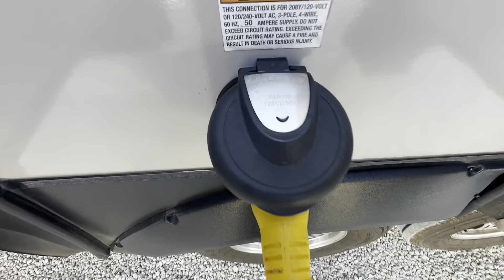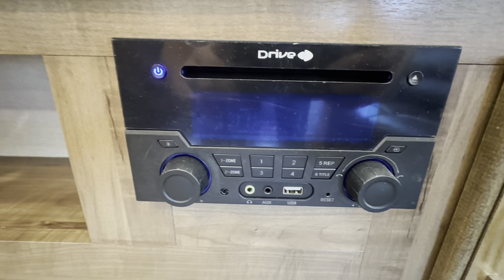2021 Coachmen RV Chaparral 392MBL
Coachmen RV Chaparral fifth wheel 392MBL highlights:

Loft
Extra Room
Kitchen Island
Free Standing Table
Outside Entertainment
SolidStep Entry

Whether you have to work while camping or your kiddos need their own space, this fifth wheel offers a middle room with a tri-fold sofa, a removable table, a wardrobe and even a loft above to be utilized as needed.  You will have your own private master bedroom in the front with a queen bed slide or choose the king option, plus a full-wall wardrobe that has been prepped for a washer/dryer option.  Everyone will stay clean with a full bathroom including a seated shower, and fed with a full kitchen including an island to prepare and serve meals, a large pantry, and a residential microwave. An dining can be done in several locations such as using the free standing table with four chairs or maybe the tri-fold sofa and theatre seats or maybe even outside under the electric awning.

All Chaparral mid-profile fifth wheels are aluminum framed and offer great tow ability with a lighter overall weight. The interiors are not only spacious, but also provide luxury living for weekend or extended stay RVer's all at a price you can afford. You will appreciate the AM/FM/CD/DVD player with Bluetooth and upgraded Weather Shield insulation that has been zero degree tested so you can camp comfortably in any weather. Plus, each Chaparral offers a UV and corrosion resistant TPO roof. With a complete kitchen, bath and sleeping accommodations, camping will be as comfortable as home while you enjoy plenty of storage, a residential queen Black Label® pillow top mattress, and a large shower. The Chaparral mid-profile lightweight fifth wheel will meet all of your vacation needs, so come choose yours today!